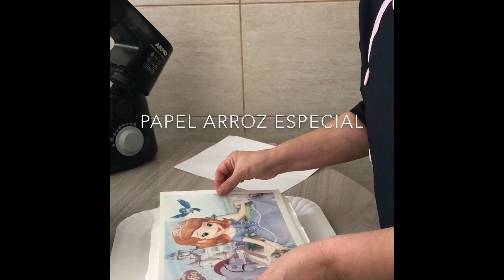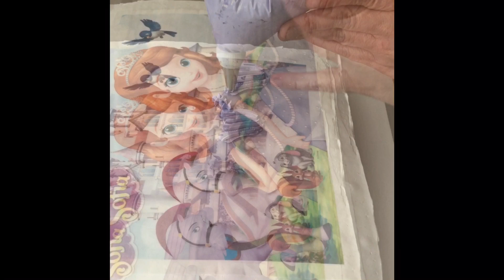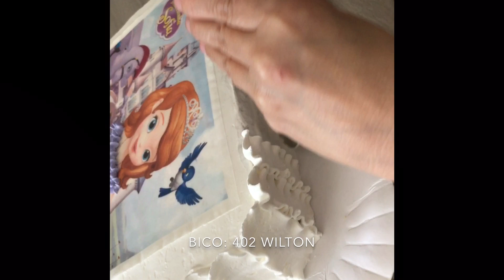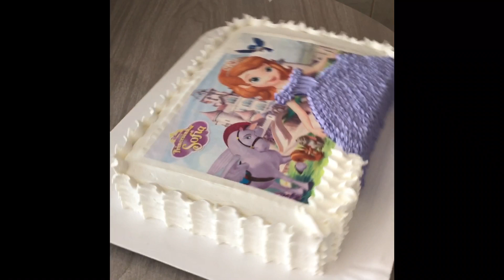Bolo princesinha Sofia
Confeitando com Daniela Bolos